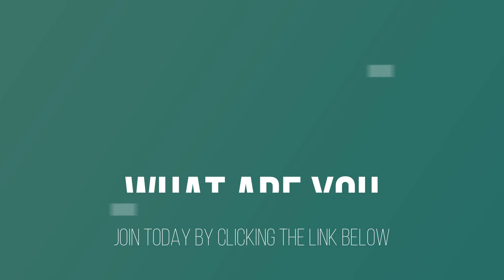6 Week Accountability Strength Program Testimonials -Starts January 13, 2020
I invite you to join us as we begin registration for our 4th installment of the 6 Week Accountability Strength Program! Listen to other subscribers who have participated in the program and hear how their lives have changed. If you are feeling stuck in your fitness and nutrition, this may very well be the program for you! For 6 weeks, you will receive nutrition coaching via emails and videos. Everything from macro counting to portion control and carb cycling. Then, you will receive a weekly email with that week's video workouts. We have workouts for advanced, beginner and written gym workouts for the gym goer. The members participate in a private facebook group with a ton of additional support like recipes and wellness tips.
Click the link below and join today!
6 Week Accountability Strength Program Next group starts January 13, 2020